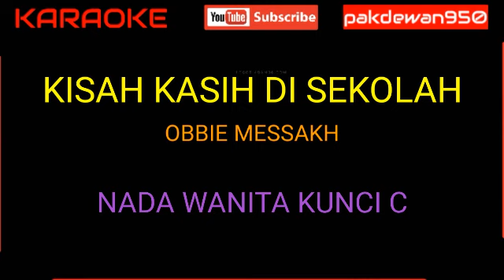KISAH KASIH DI SEKOLAH || OBBIE MESSAKH || KARAOKE NADA WANITA || COVER-KUNCI C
Lirik

Resah dan gelisah
Menunggu disini
Di sudut sekolah
Tempat yang kau janjikan
Ingin jumpa denganku
Walau mencuri waktu
Berdusta pada guru

Malu aku malu
Pada semut merah
Yang berbaris di dinding
Menatapku curiga
Seakan penuh tanya
Sedang apa disini
Menanti pacar jawabku

Sungguh aneh tapi nyata
Tak kan terlupa
Kisah kasih di sekolah
Dengan si dia

Tiada masa paling indah
Masa-masa disekolah
Tiada kisah paling indah

Malu aku malu
Pada semut merah
Menatapku curiga
Seakan penuh tanya
Sedang apa disini
Menanti pacar jawabku

Tak kan terlupa
Dengan si dia